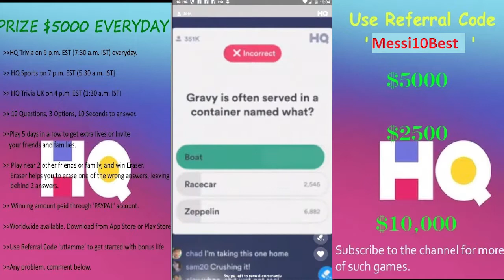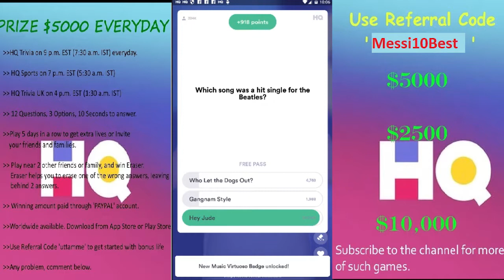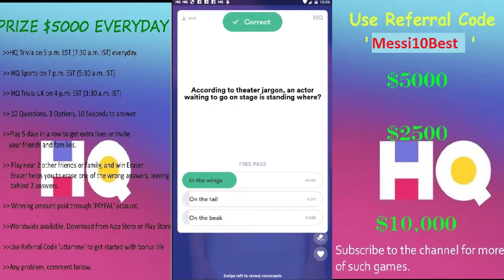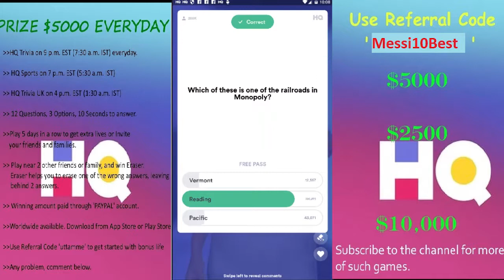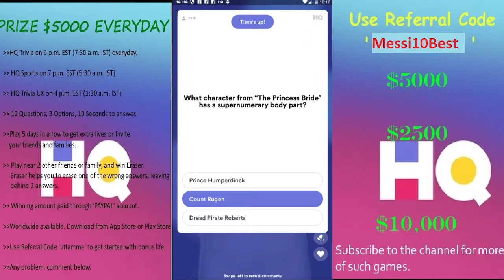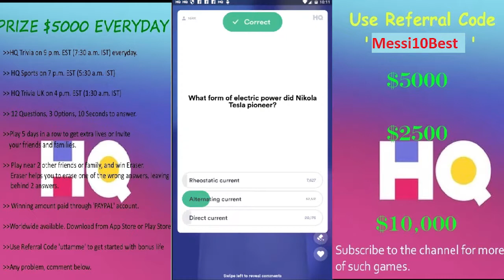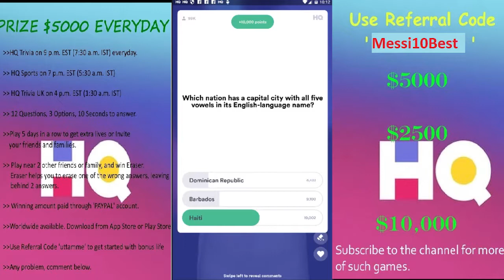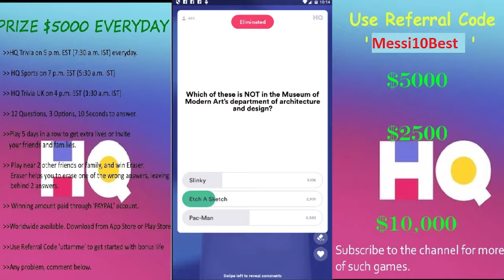HQ TRIVIA $5000 | 16th Feb 2019